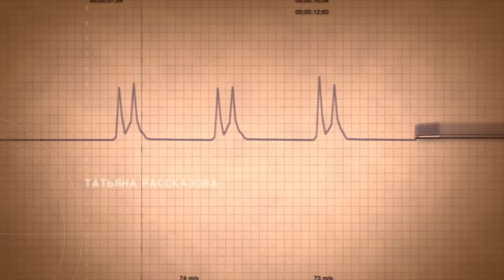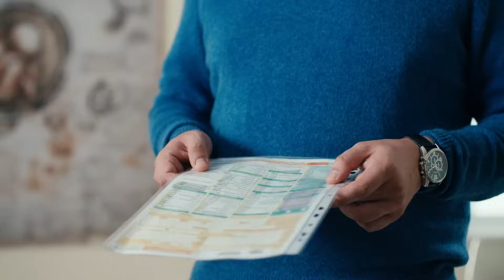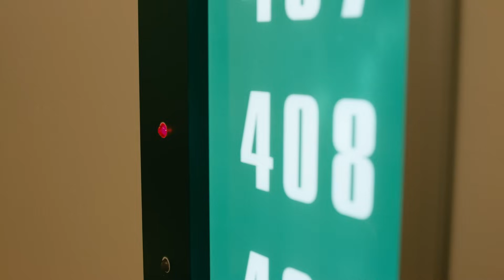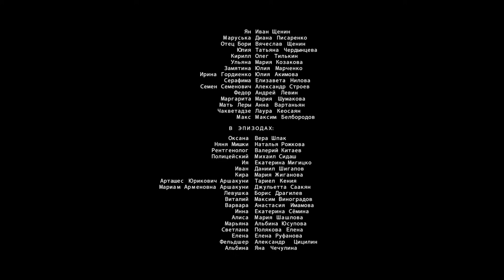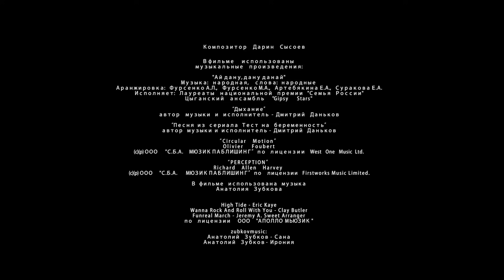PREGNANCY TEST (Episode 2) Love affairs in the hospital | NEW 2023!